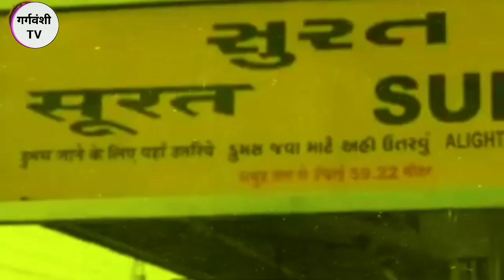Story of Indian cricketer हार्दिक पाड्या 💥 New sixer king | T20 world cup सफर फर्श से अर्श तक का।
कहानी हैं फर्श से अर्श तक की। story of Hardik Pandya | motivational video of Hardik Pandya | biography of Hardik Pandya | best Indian cricketer Hardik Pandya ki kahani | Hardik Pandya Indian cricket ki kaptan Kaise bane | Indian cricketer Hardik Pandya match samri | Hardik Pandya ki kahani | Hardik Pandya aur sky T20 match mein Kitna ran banaen | the story off Indian cricketer Hardik Pandya |.
Namaskar doston~🙏
Doston aaj ki is video mein best Indian cricketer Hardik Pandya ki biography aur unke jivan se sambandhit kuchh pahluon per bataya hun ki unhone Indian cricket ki shuruaat kab ki aur kitne match khele | to doston video agar pasand aaye To hamare channel Garg Vanshi TV ko subscribe video ko like aur share karna bilkul na bhule
Hardik Pandya
The best Indian cricketer Hardik Pandya
D story off Indian cricketer Hardik Pandya
Kahani farsh se arsh tak ki
Kaise Hardik Pandya ne Indian cricket mein Shamil hue
Motivational video Hardik Pandya
Biography of Hardik Pandya
T20 match performance aap Hardik Pandya
New Zealand one day match performance of Hardik Pandya